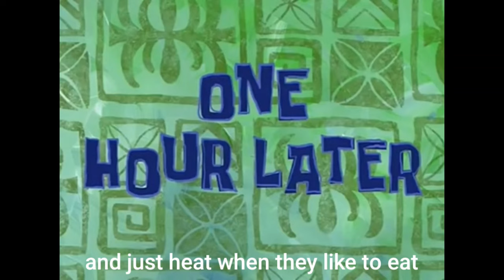My long bean plants + harvesting corn and tomatoes